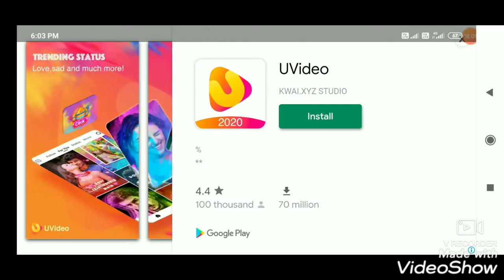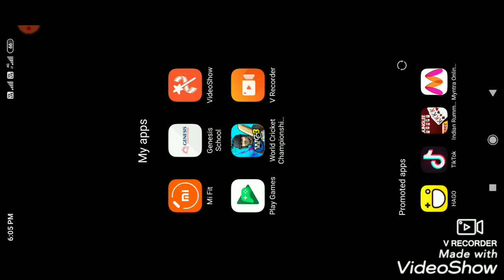WCC3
Play and play until you win